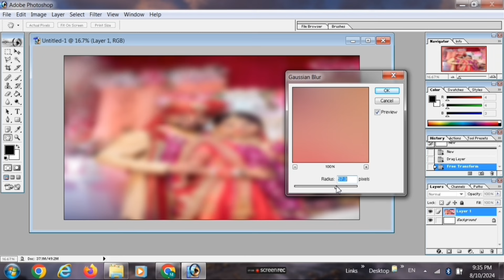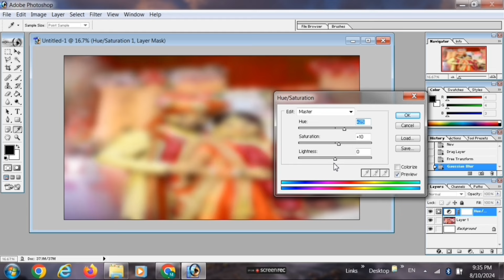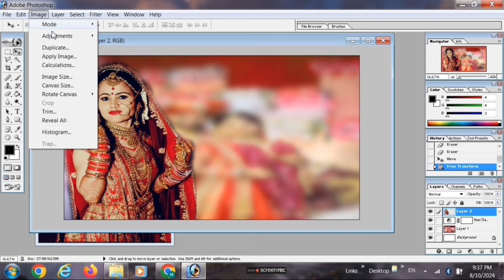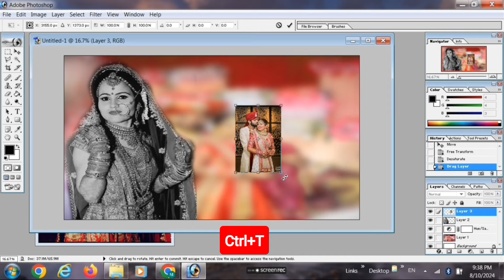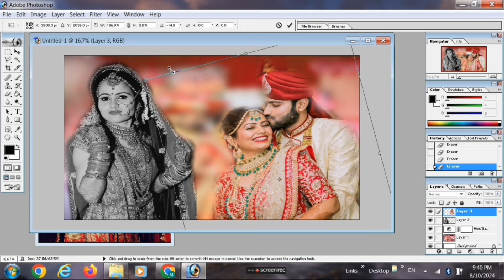Photoshop 7.0 for Beginners: Wedding Image Design Guide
Photoshop retouching techniques
Advanced Photoshop editing tips
Photoshop skin retouching tutorial
Photoshop portrait editing tips
Photoshop 2024 new features for photo editing
Photoshop graphic design tutorial
How to create logos in Photoshop
Photoshop for graphic design
Photoshop typography tips
Photoshop poster design tutorial
Creating social media graphics in Photoshop
Photoshop layer styles tutorial
Advanced graphic design techniques in Photoshop
Photoshop vector design tutorial
Photoshop flyer design tutorial
Advanced Photoshop techniques tutorial
Photoshop compositing tutorial
Photoshop masking techniques
How to use Photoshop blending modes
Photoshop 3D text effects tutorial
Photoshop advanced photo manipulation
Photoshop automation and actions tutorial
Creating double exposure effect in Photoshop
Photoshop cinematic color grading
How to create HDR images in Photoshop
Photoshop digital painting tutorial
How to create pixel art in Photoshop
Photoshop mockup creation
Photoshop animation tutorial
Photoshop for web design
Photoshop for UI/UX design
Photoshop for print design
Photoshop creative effects tutorial
Photoshop surreal photo art tutorial
How to create collages in Photoshop
Photoshop pen tool tutorial
Photoshop brush tool techniques
Photoshop content-aware fill tutorial
Photoshop selection tools tutorial
Photoshop layer mask tutorial
Using Photoshop filters for creative effects
Photoshop gradient tool tutorial
Photoshop smart objects tutorial
Photoshop liquify tool tutorial
Photoshop clone stamp tool tutorial

Mukesh Sahu

From:- Ayodhya Uttar Pradesh ( India )